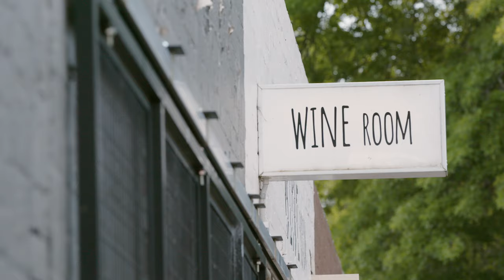Explore Australia's iconic Yarra Valley wine region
Welcome to the Yarra Valley, the wine region that kickstarted Victoria's wine industry over 170 years ago.

With a temperate climate and plenty of diverse soils, the Yarra Valley is known for it's award winning wines and with over 60 cellar doors, you'll find the perfect vino among the lush rolling hills.